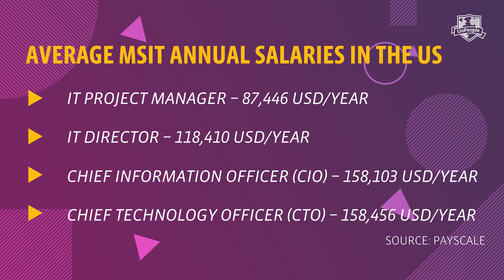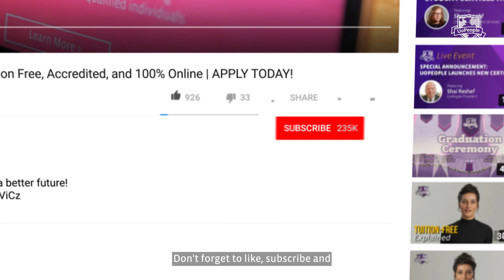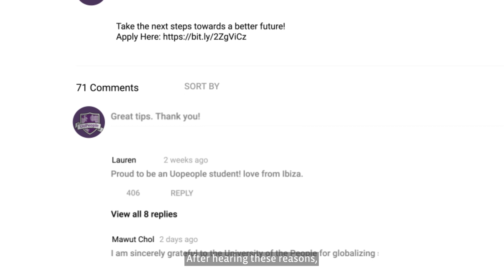4 Reasons to Get a Masters in Information Technology | New Online Master's Degree in IT at UoPeople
UoPeople's Master of Science in Information Technology degree offers a hands-on approach to the constantly changing demands of the IT industry, providing students with the knowledge needed to analyze and manage IT networks and systems.

University of the People (UoPeople) is the Education Revolution! It is the first non-profit, American-accredited, tuition-free online university dedicated to opening access to higher education globally.